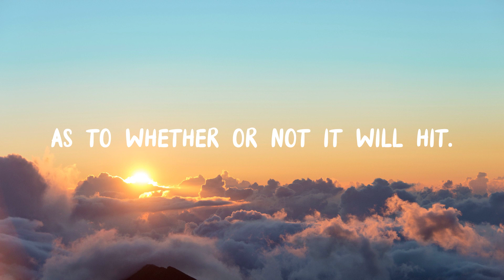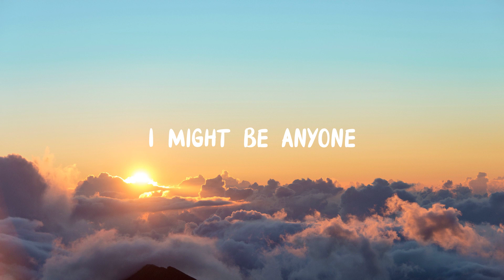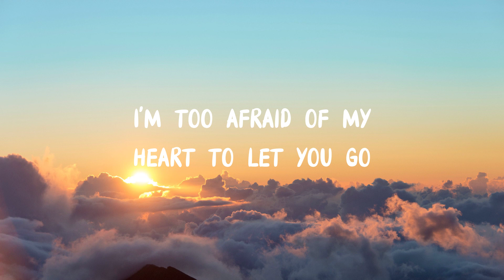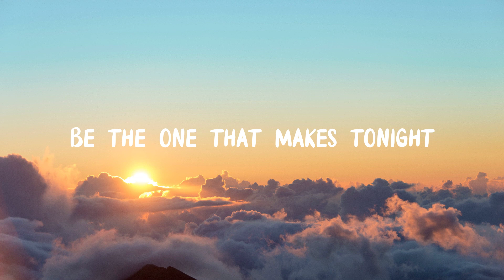Calvin Harris & Alesso - Under Control ft. Hurts (Lyrics)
♪♪ Lyrics:

I might be anyone
A lone fool out in the sun
Your heartbeat of solid gold
I love you, you'll never know
When the daylight comes you feel so cold
You know
I'm too afraid of my heart to let you go
Waiting to the fire to light
Feeling like we could do right
Be the one that makes tonight
'Cause freedom is a lonely road
We're under control
We're under control